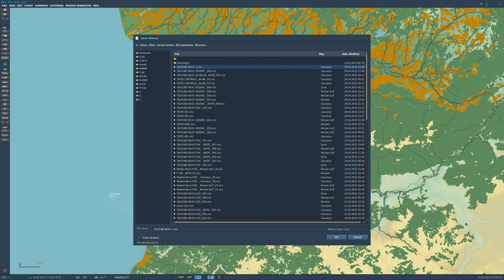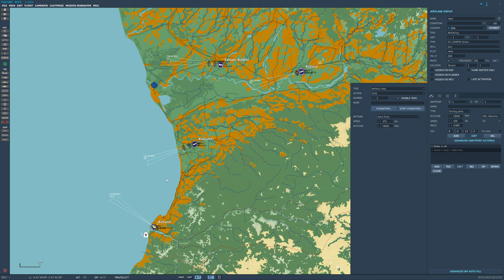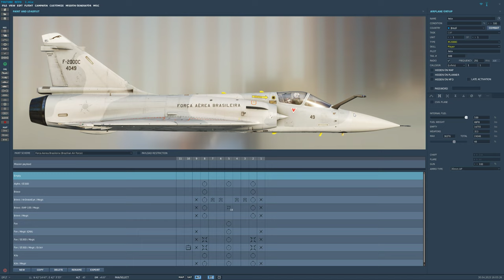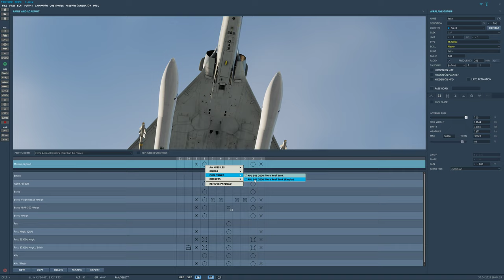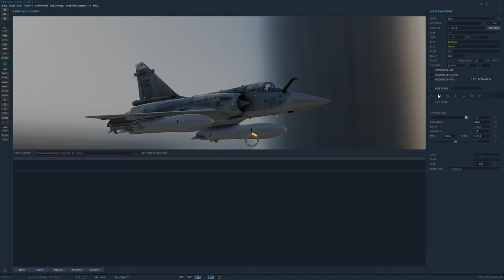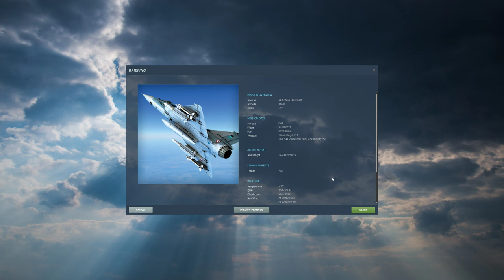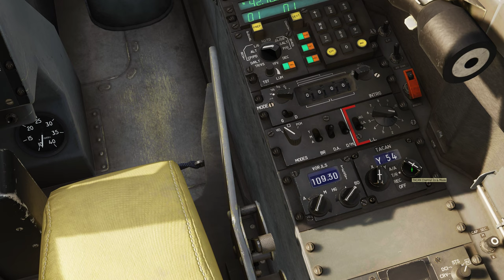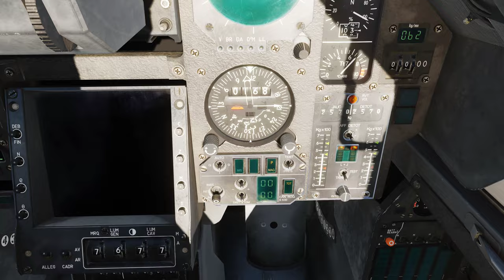DCS World:M2000C | Editor de Missão( REVO )/PT-BR_VÍDEO 1981